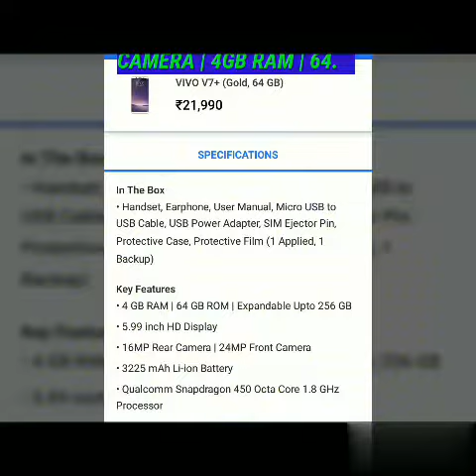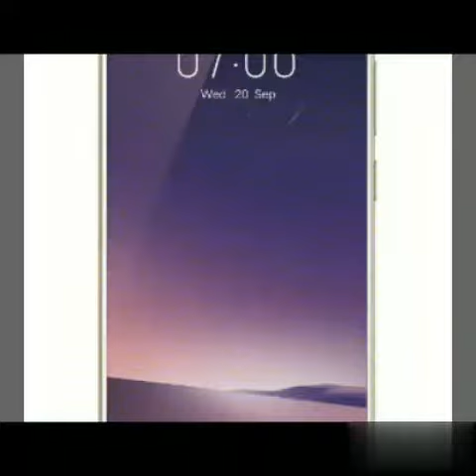Vivo V7 kharidanese phale ye jarur dekhiye | Vivo V7 Complete Specifications